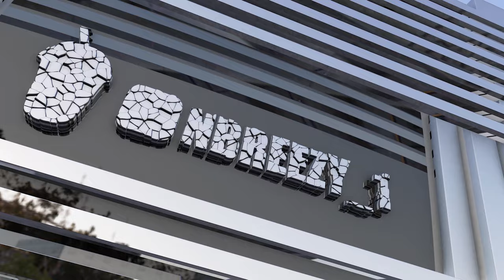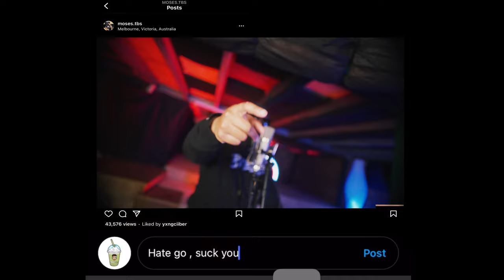Die Young [Freestyle] - Moses (Official Music Video)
Written: Moses
Produced: Rxckson
Mixed & Mastered: Overdrive Music
Visuals: nbreezy_1